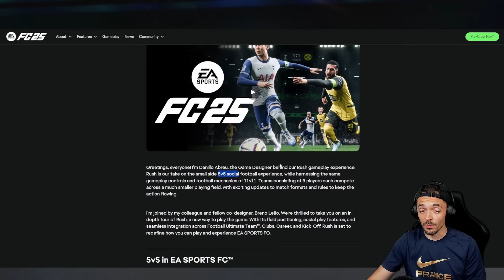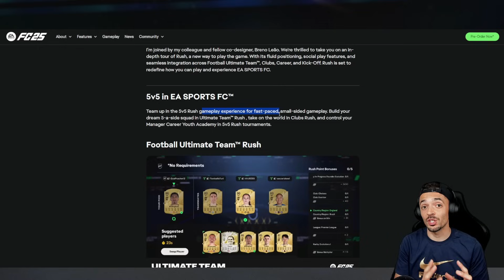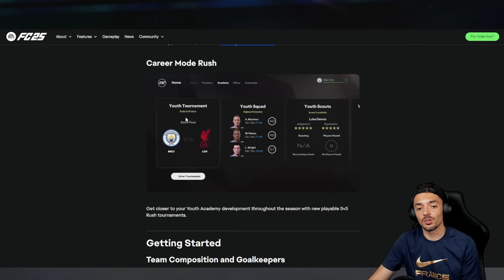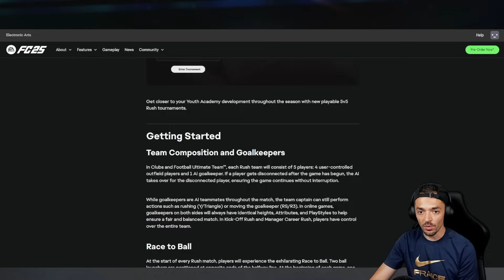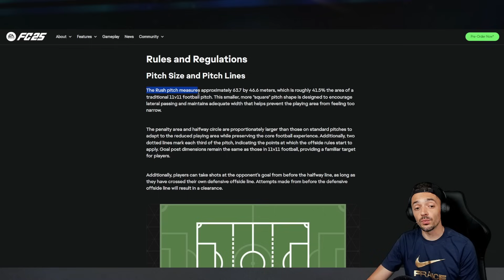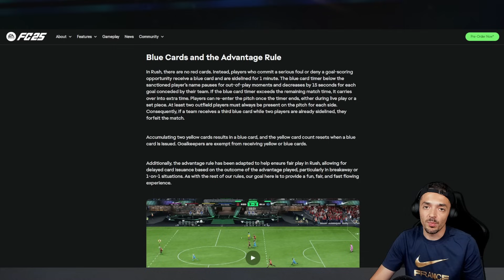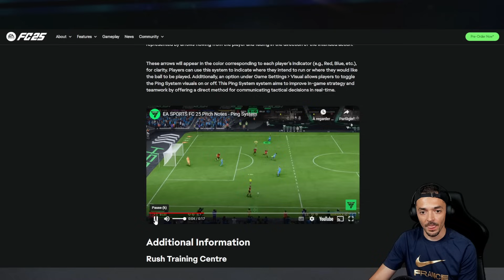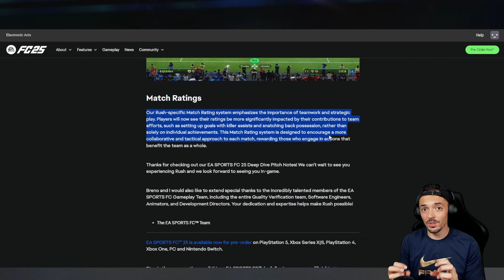FC 25 : Le nouveau mode 5V5 Rush en détail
Dans cette vidéo, je vous parle de l’actualité et des dernières infos de EA FC 25 (FC 25 EA Sports), le célèbre jeu vidéo de Football développé par EA Sports. EA FC 25 est le leader incontesté sur le marché des jeux vidéo de Football.

Monsieur Quinton